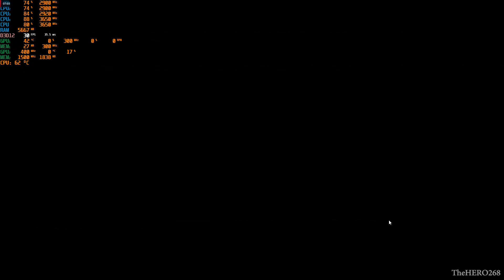Forza Horizon 4 on RYZEN 3 2200G VEGA 8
Lowest settings ...this game is very  ram/vram hungry  2GB VRAM in bios
GPU1/MEM1 = RX 580
GPU2/MEM2 = VEGA 8

Radeon Adrenalin 18.8.1

PC SPECS:

CPU: RYZEN 3 2200G (STOCK)

CPU COOLER: STOCK COOLER

GPU: VEGA 8 (STOCK)

OS: Windows 10 Pro 64 bit

RAM: 2X4GB Ballistix Sport LT SR 2666MHz (O.C @3000MHz)

SSD: Addlink S20 3D SSD 120GB (boot drive & programs)

HDD 1: TOSHIBA 2.5 750GB 5400RPM (MEDIA)

HDD 2: Hitachi 3.5 750GB 7200RPM (GAMES & ROMS)

MOBO: GA-AB350M-DS3H (X370) BIOS V. F23d (updated 7/28/2018)

PSU: EVGA 600 B1, 80+ BRONZE 600W